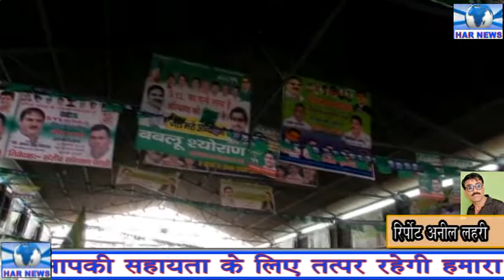दादरी जेल भरो आंदोलन के दौरान कार्यकर्ताओं को आई नींद और बोलते रहे अभय सिंह चौटाला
चरखी दादरी से अनिल लहरी की रिपोर्ट हर न्यूज़ हरियाणा